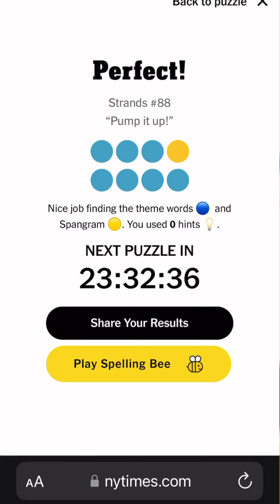Strands May 30th, 2024